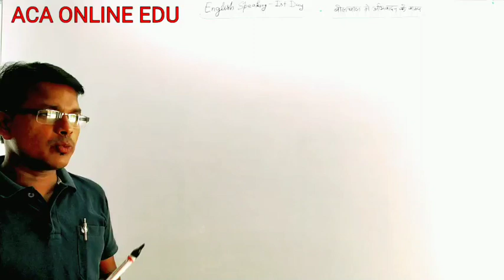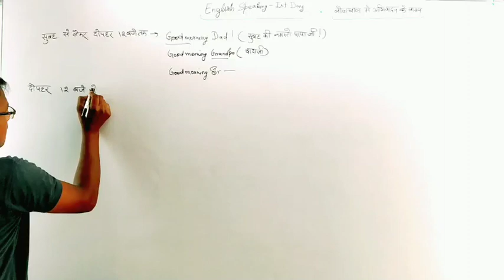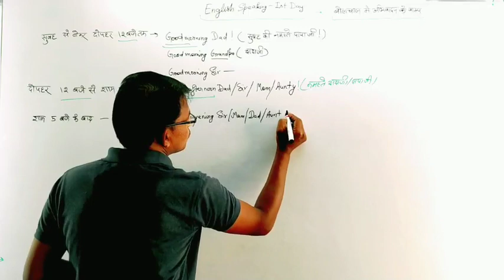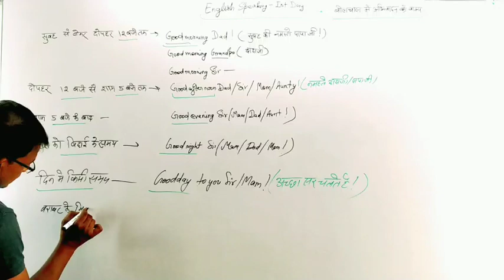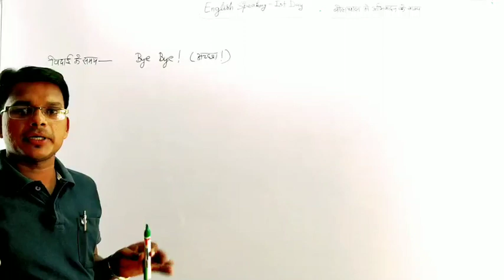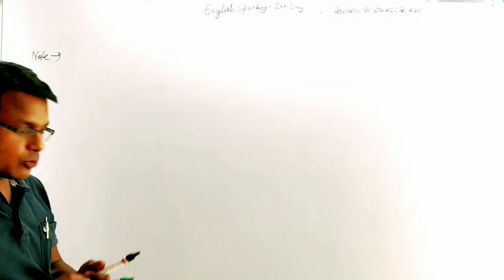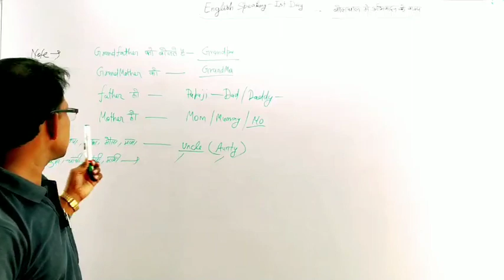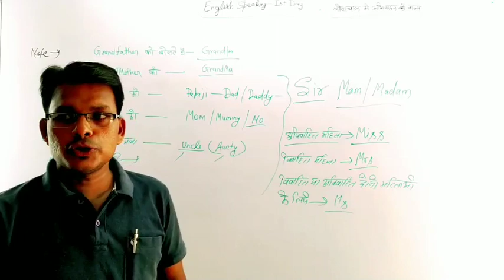English speaking 1st Day अभिवादन कैसे करना चाहिए ? अंग्रेजी मैं। ACA ONLINE EDU BY MKS SIR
english speaking course 1st day
aca online edu
how to use good morning
my 1st day english speaking course